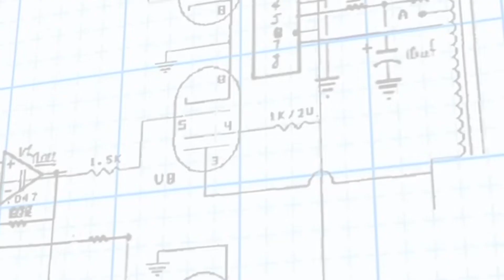Cambio climático y luces nocturnas alteran migración y tamaño de aves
DGCS
UNAM
14 de mayo de 2022